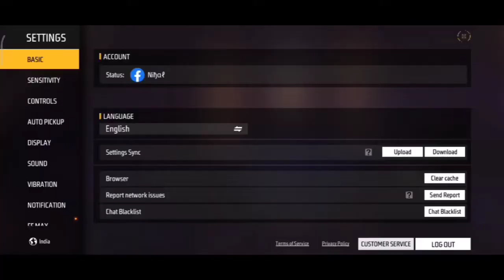Free fire: 1V4 situation 😱🔥💥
After a long time I am back🔥🔥🔥🔥